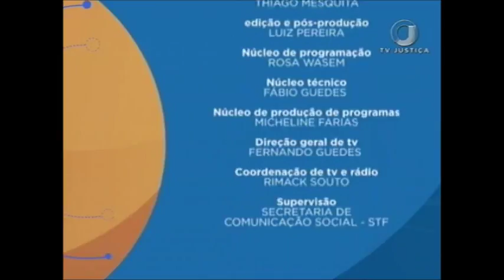Saber Direito Aula - Relativização da Segurança Jurídica - Aula 2 (18/07/17)